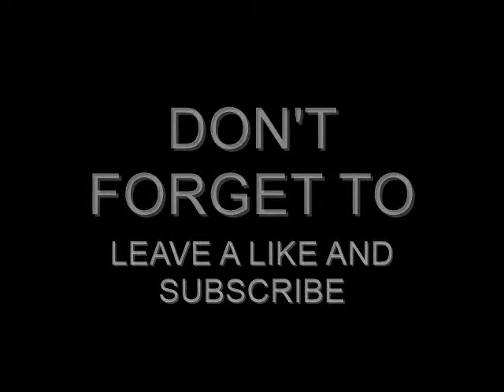Stage One (Part 2) | LEGO Ninja Warrior Season 2 Episode 10